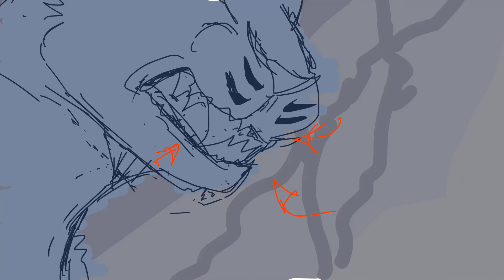Grade 11 Animation - Animatic Practice (Better Days)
Audio is from Tennelleflower’s Better Days Map!

This was for my grade 11 animation class last semester! This was to understand toonboom storyboard. My teacher had us pick some audio from an existing video and make a storyboard of it! Aka we had to take a clip from another animation, movie scene etc and turn it into a storyboard and then add the audio!

At the time of making this I didn’t know how to move the camera so excuse the lack of camera movement! I was just learning how to use the program, and learning how to time things out!

I choose Tenelle’s map because well, I wanted to do something warrior’s related and show off my work!

If Tennelle doesn’t like me using this for my animation class or any of the animators like me uploading this I will take it down!